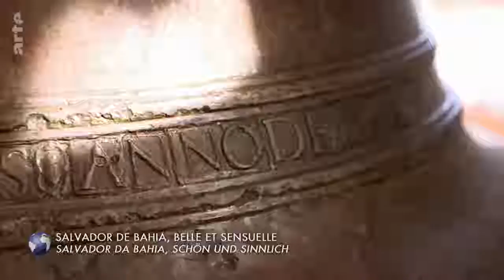Salvador da Bahia, schön und sinnlich - Stadt Land Kunst Doku (2019)